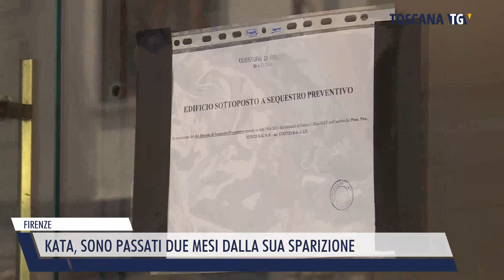2023-08-10 FIRENZE - KATA, SONO PASSATI DUE MESI DALLA SUA SPARIZIONE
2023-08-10 FIRENZE - KATA, SONO PASSATI DUE MESI DALLA SUA SPARIZIONE